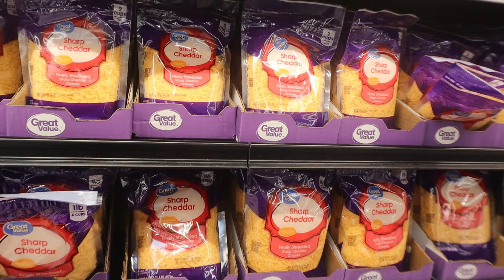Grocery Shopping + Cheesy Broccoli And Leek Soup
Making A Keto Soup From The Keto Crock Pot Cookbook
Ingredients:
1 large head of broccoli,cut into small piece
1 large leek sliced
4 garlic cloves,finely chopped
2 cups vegetable or chicken stock
1 cup grated cheddar cheese
1 cup full-fat cream
Cook 3 hours on high
with a hand-held stick blender,blend the soup until smooth
Add the cheese and cream to the soup and stir
Place the lid back onto the pot and cook high for unother hour,or until the cheese has melted

Timothy Birmingham
P.O.Box 1225